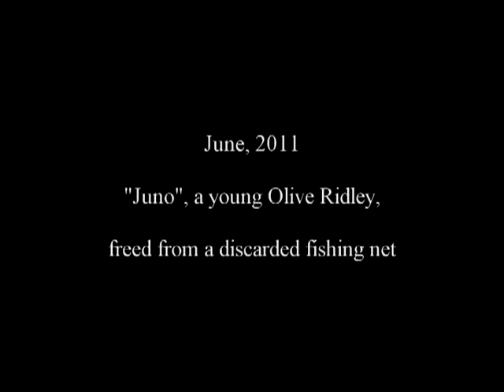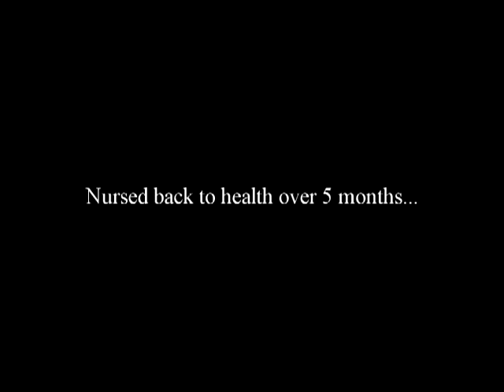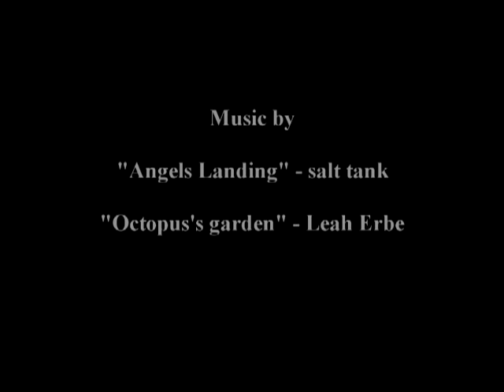Sea Turtle - Juno's release - Maldives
Juno, a young female Olive Ridley was found entangle in a fishing net near by Hanifaru bay in Baa Atoll. Severely injured with deep lacerations and a missing front flipper, Landaa Giraavaru's rehabilitation center nursed her back over a 5 months period.